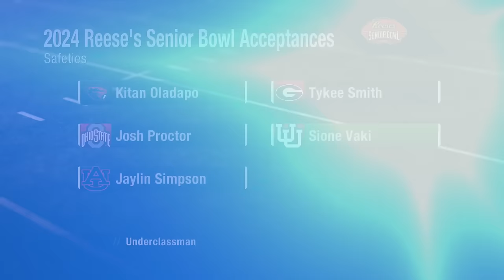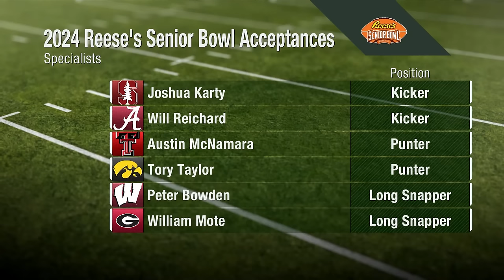2024 Senior Bowl Reveal Show | Move The Sticks